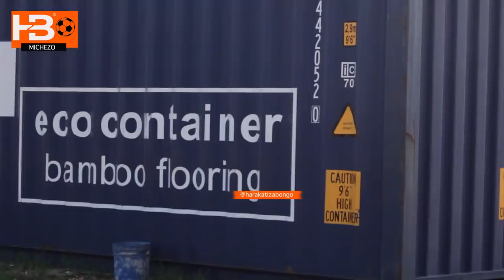Ujenzi uwanja wa Simba bunju kifusi tayari, nyasi bandia zimeshafika